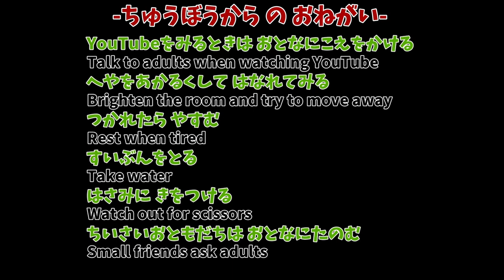カミキリムシおりがみ(Cerambycidae/longhorn beetle Origami)长角甲虫折纸(하늘소 종이 접기)Origami kumbang tanduk panjang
(2021/08/13/Fri./)公開(Release)★★☆☆☆
虫房オリジナルアレンジのリアルでかっこいいカミキリムシのおりかた。
クワガタよりはむずかしくないとおもいます！
(How to make a cool Cerambycidae/longhorn beetle with an original arrangement of Chubo.
I don't think it's more difficult than stag beetles!)

▼生きてるカブクワが欲しい人はこちら。
●虫房の【ヤフオク!】ページ(Yahoo auction page of Chubo in Japan only)

▼虫房のほしいものリスト(Amazon)

▼カミキリおりがみのもくじ(table of contents)
01:40あたまのおりかた(head)
23:05からだのおりかた(body)
31:07がったいといろぬりのしかた(Coloring & Coalescence)

(2021/08/27)1000回(22/1/3)5000回再生ありがとうございます。

⑬ノコギリタテヅノカブト(ゴロファ・ポルテリ)(Golofa porteri/Saw Horns beetle Origami)
⑲カブクワ折り紙のリアルな足のおりかた
way to fold a beetle's leg：Origami)

・ナイス折り紙さんのヘラクレスの元の動画はこちら。(Original hercules video)